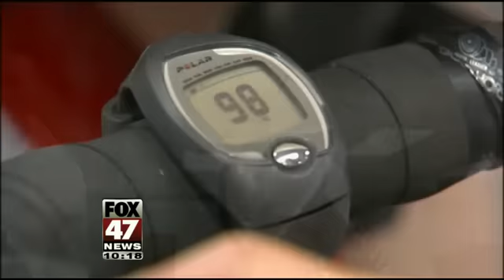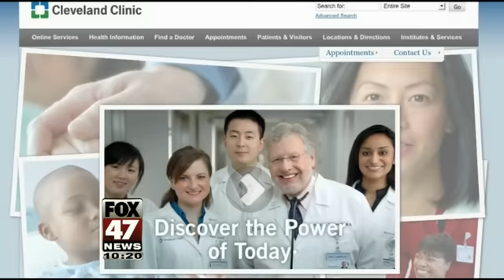Biking to Help Control Parkinson's Disease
Cleveland Clinic researcher Jay Alberts found that bike riding temporarily helped alleviate the effects of the disease.